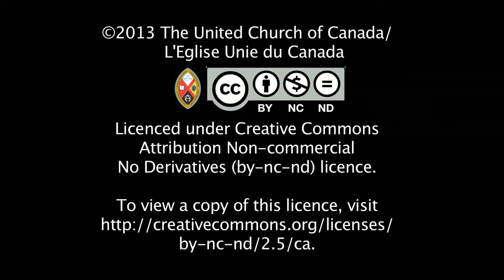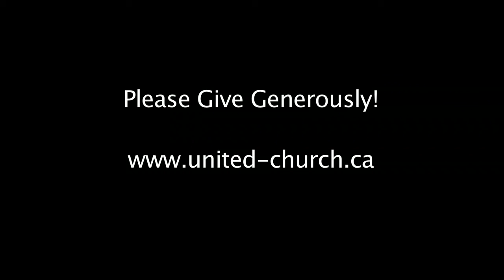Spirit Guides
Camp Lorrain in Northern Ontario is a shining example of why camping is so important in people's spiritual lives.  Thanks to everyone at camp who made this great video!  Supported by the Mission and Service Fund.